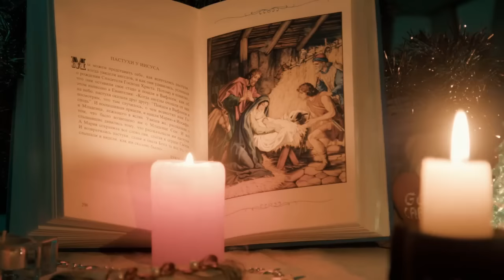Najpiękniejsze pieśni religijne 🌷 Składanka Piosenek Religijnych🌷Najpopularniejsze Piosenki Religi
Jeśli ta muzyka Cię uszczęśliwia, polub ją. Udostępnij tę składankę w sieciach społecznościowych (Facebook, Reddit, Twitter itp.), aby więcej osób mogło jej razem posłuchać!
✔Dziękuję za wsparcie i dobre słuchanie!
● Dziękuję za obejrzenie mojego filmu